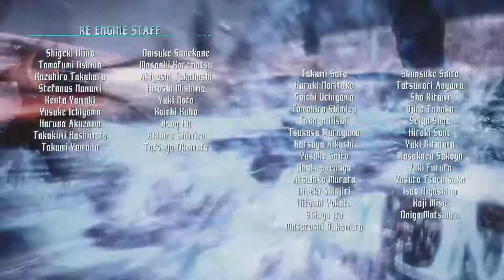Devil May Cry 5 Part 60 Bang Bang Bang